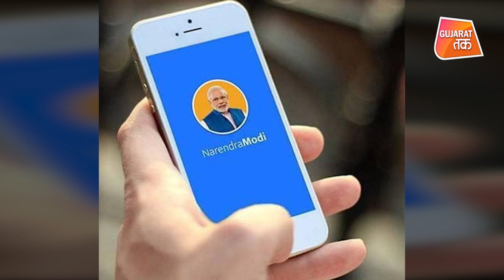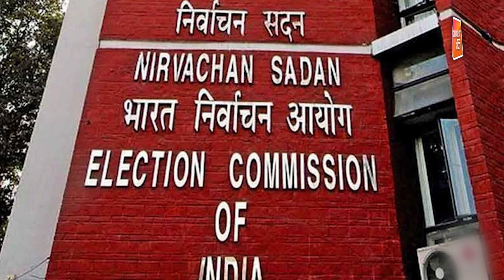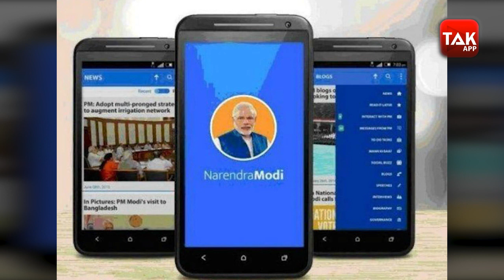Assembly Elections 2022 : ચૂંટણી પહેલા ખુદ PM Narendra Modi સંભાળશે BJPની કમાન! | Gujarat Tak